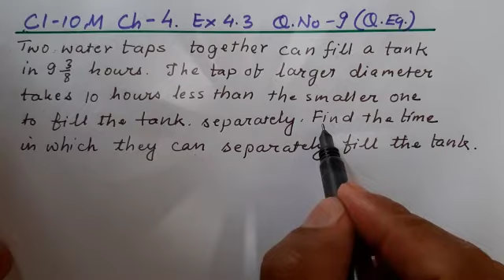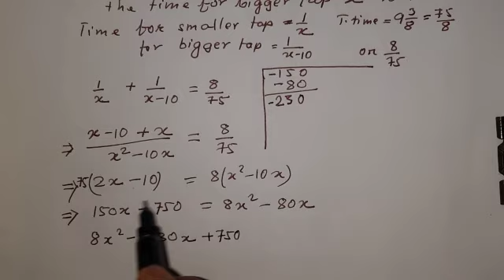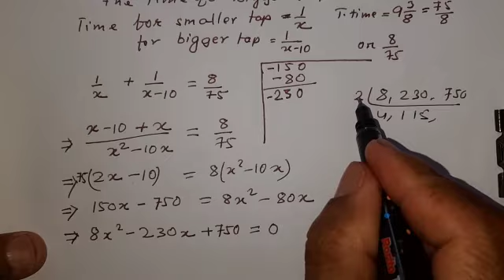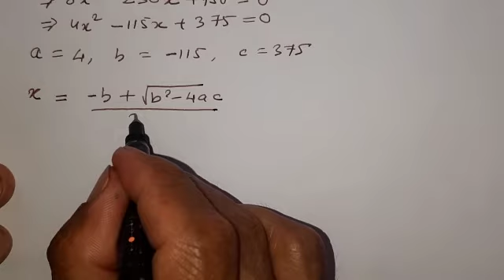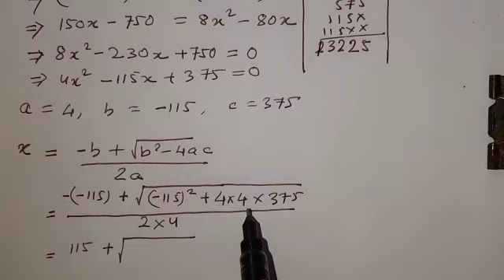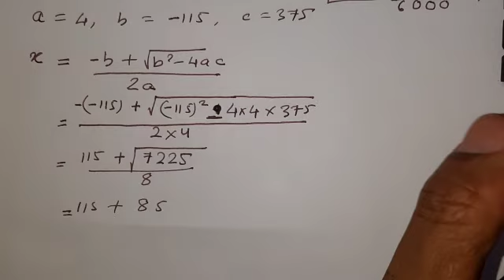Class 10 math||Chapter 4||Quadratic equation||Problem on tap||C10M4.Aser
Link?? Lesson???
Cliclk the link given

Video 6 Word problem
 Two numbers whose sum is 27 and product is 182|Ex 4.2 Q No 3|Class 10 math Chapter 4|Nepali V5

Exercisr

To PAIR OF LINEAR EQUATIONS in two Variables